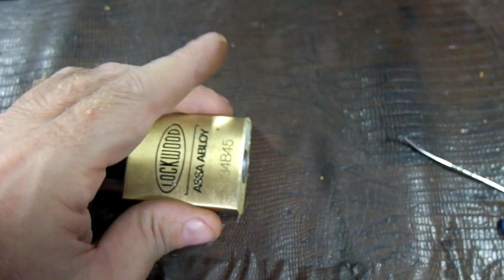Lockwood padlock with BiLock core (picked & gutted)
An all Australian lock! A nice Lockwood 334B45 padlock with a First Generation BiLock Quick Change Core (QCC). Picked during the wee hours of the morning when I should have been asleep. There's not a lot of talking as I was lucky to be upright, let alone describe the pick. If anybody has any questions though, just ask.